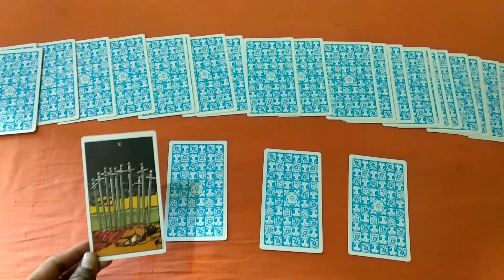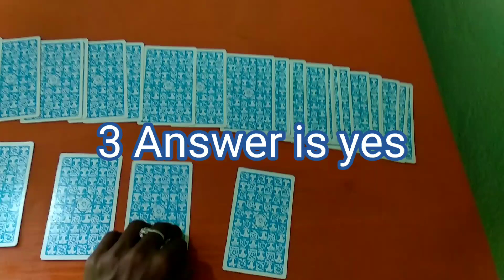Yes or no pick a card